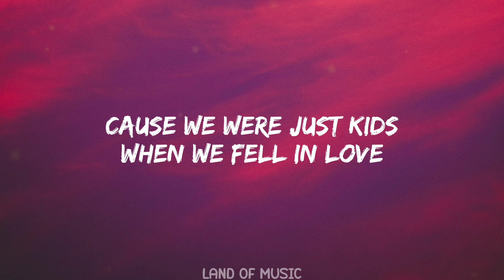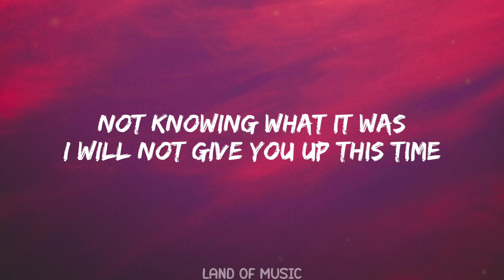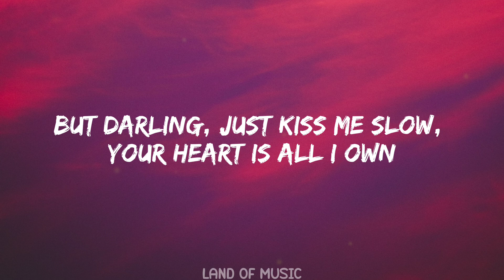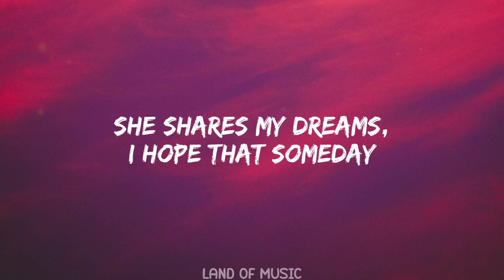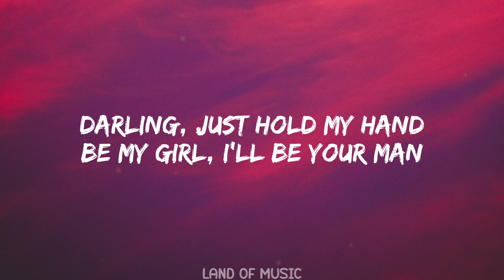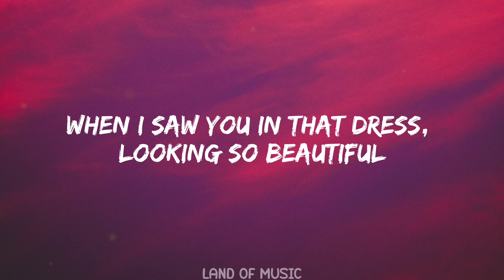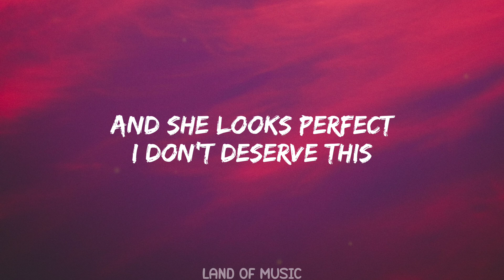Ed Sheeran - Perfect(Lyrics)